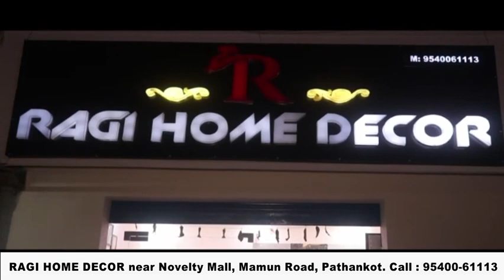लोहड़ी पर्व पर टुडे हेडलाइंस टीम ने जानी शहर की हलचल